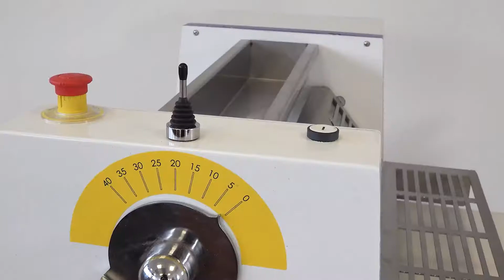Sheeters Edilser srl